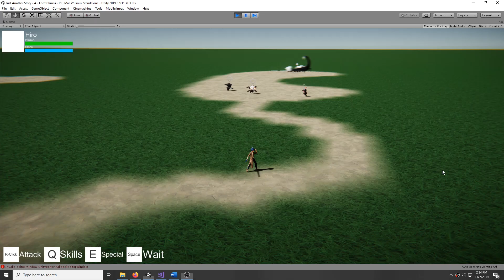Preview? #3: What did I do?!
Don't worry. He'll tire himself out, eventually.